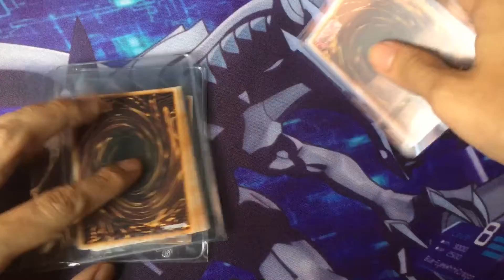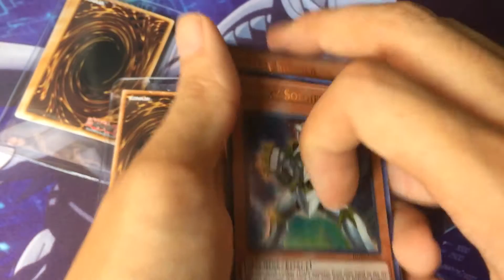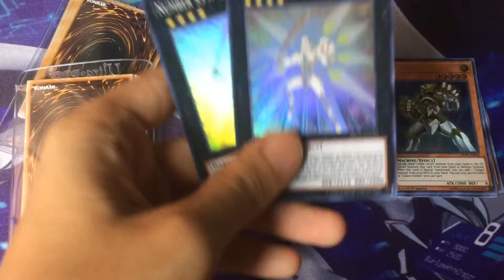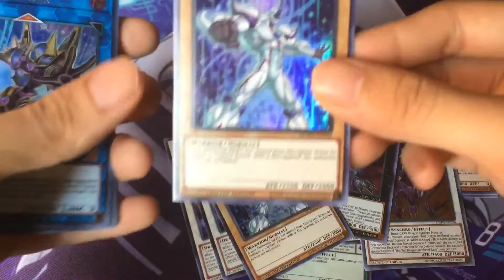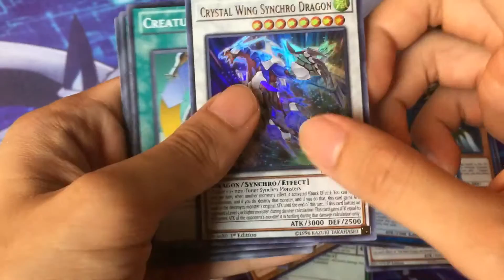Mail Opening | May 2019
Hi everyone, I'm Ryuki Haru and this is my channel Dragon Shrine, where I posted Yugi-Oh Card Game related contents.

In this short video I'll be opening some mails for singles that I purchased online.

Let me know how I can improve my videos in the future at the comment section below!

This channel and all of its videos are not “directed to children” within the meaning of Title 16 C.F.R. § 312.2 and are not intended for children under 13 years of age. (DragonShrine) and its owner(s), agents, representatives, and employees do not collect any information from children under 13 years of age and expressly deny permission to any third party seeking to collect information from children under 13 years of age on behalf of CHANNEL. Any data collection is done illegally and without your approval.